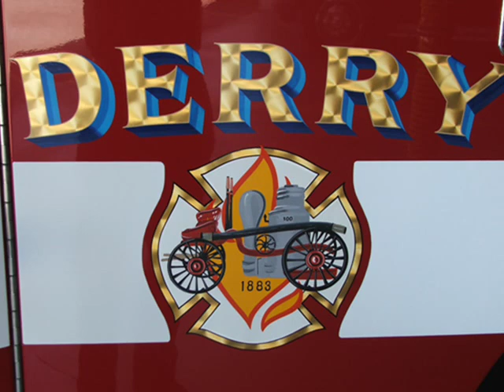Derry Fire Departement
Local 4392